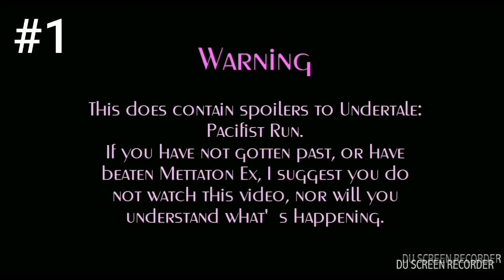3 Magical METATON animations/dubs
NONE OF THESE ARE MY CREATONS I wish they were be these are so amazing! They are so wonderfuly made and the all made me smile 😄😊